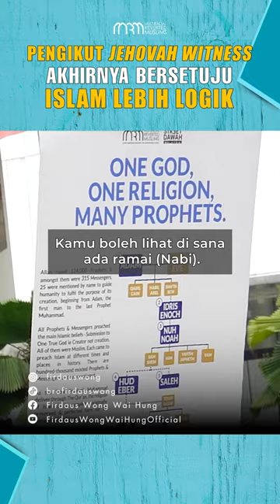Pengikut Jehovah Witness Akhirnya Bersetuju Islam lebih Logik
Gadis ini mengakui Islam lebih logikal!